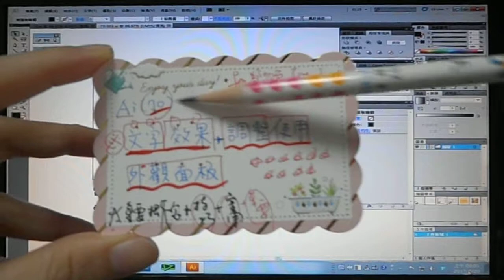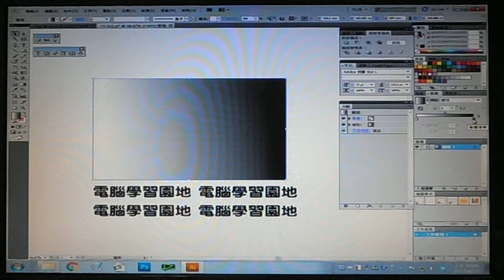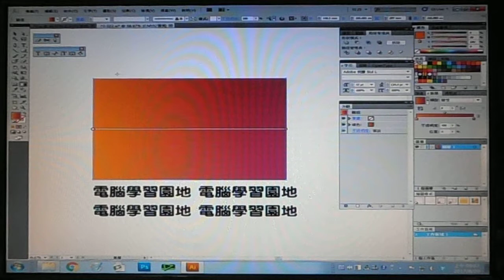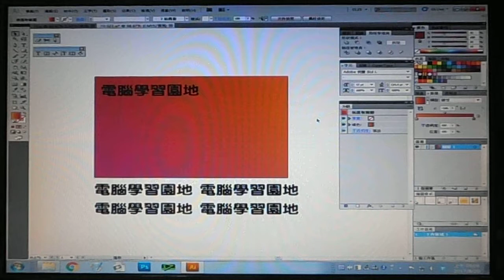*Ai-70-"文字效果+調整使用+外觀面板",練習1.fm:鄭老師法***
*註：
1.此則只針對～工作區域之底色,設定,